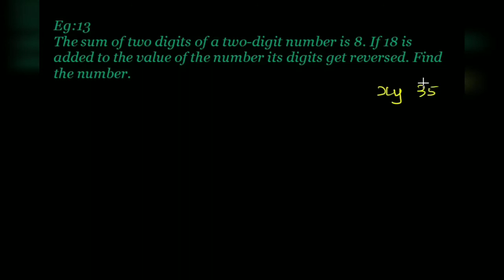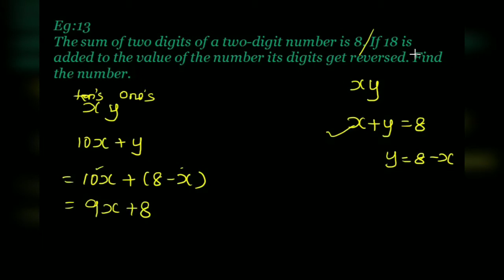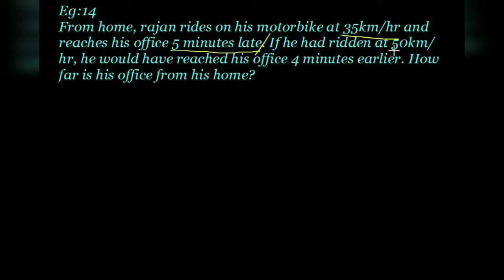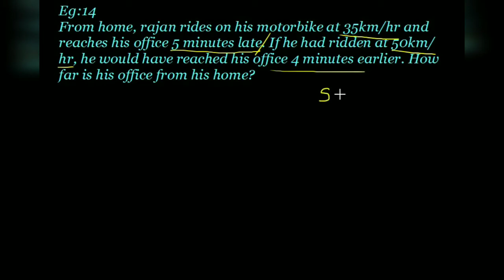Class-8 | Term-2 | Chapter-2 | Example - 13,14 | Algebra | Secondary level Maths